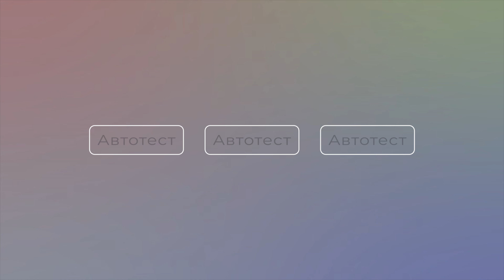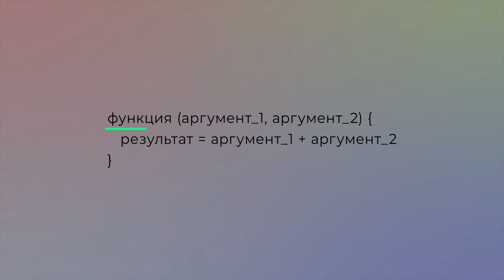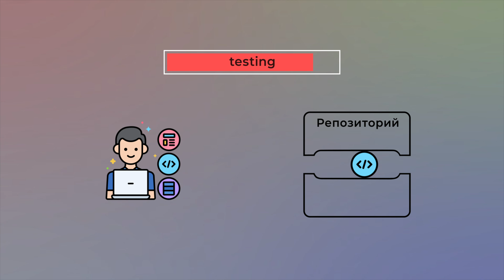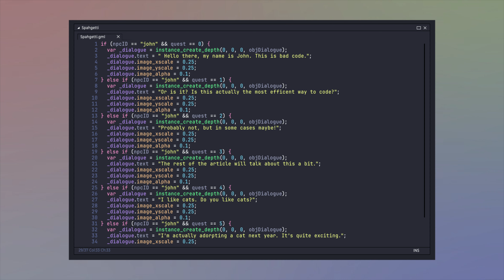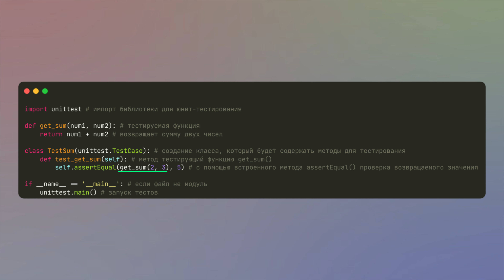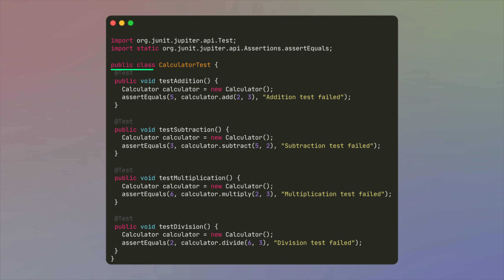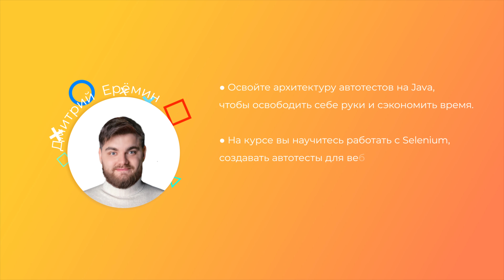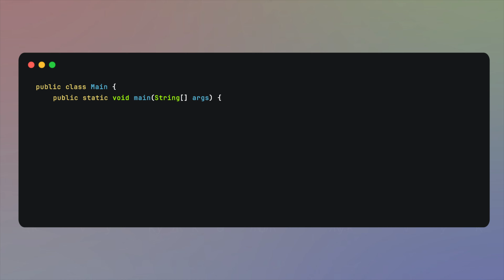Что такое Unit-тесты?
Расскажем что такое Unit-тестирование, как работают юнит тесты и кто их пишет!